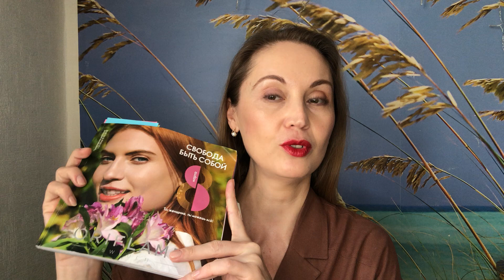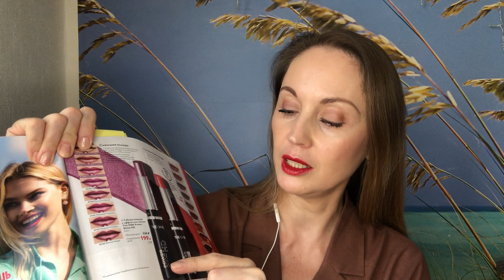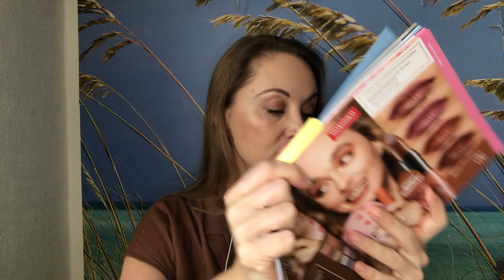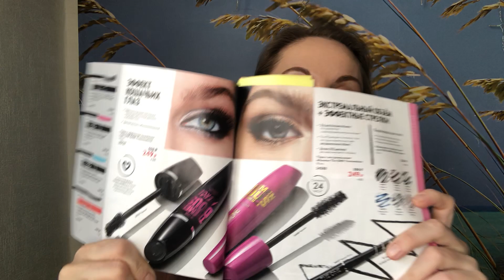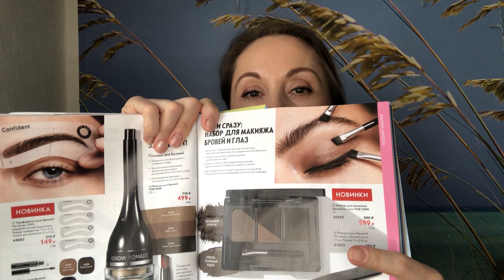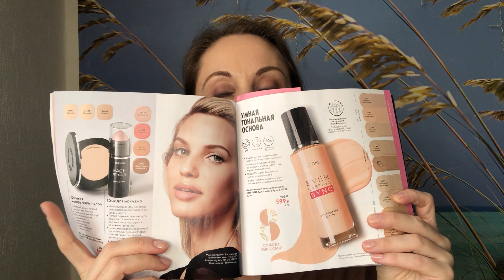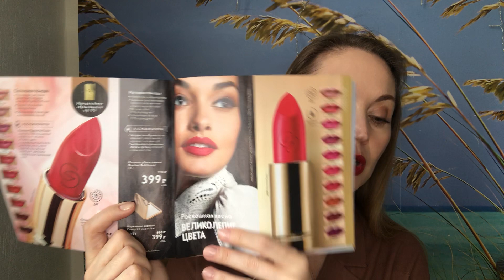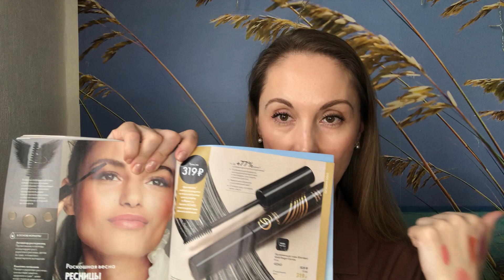АКЦЕНТЫ КАТАЛОГА №3 | УХОД ЗА ЛИЦОМ И ТЕЛОМ | ЧАСТЬ 2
В видео разобрала то, на что я рекомендую обратить внимание. На продукты, которые точно надо брать. Как всегда, с акцентом на состав и рекомендациями, как я и люблю)

Как и говорила в части 1, в этот раз разделила обзор на 2 части. В первой - обзор средств по уходу: лицо, волосы, тело.

Сегодня видео посвящено декоративной косметике.

Делитесь своими любимыми продуктами. Что рекомендуете взять?

Если у вас еще нет номера, то вы можете написать мне и я помогу вам его оформить и помогу с выбором, все расскажу.

Или же вы можете пройти самостоятельно регистрацию по ссылке и я с вами свяжусь (ссылка для России. Для других стран, пишите, оформлю)

✔️Научу экономить и зарабатывать с Oriflame! Приглашаю в команду